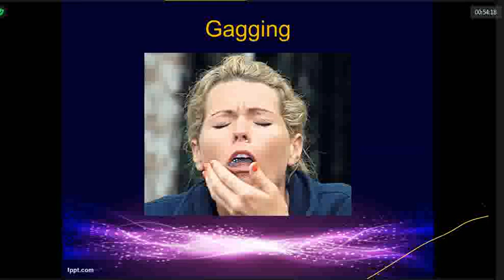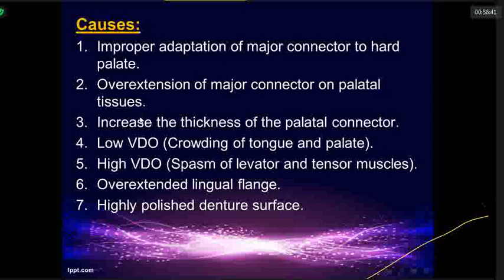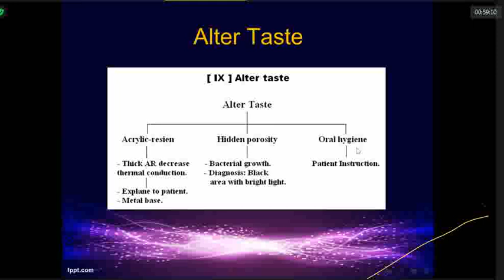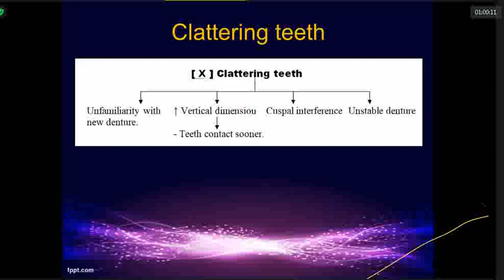Patient complaint. Part 6: Gagging and taste alteration problems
Causes:
Improper adaptation of major connector to hard palate.
Overextension of major connector on palatal tissues.
Increase the thickness of the palatal connector.
Low VDO (Crowding of tongue and palate).
High VDO (Spasm of levator and tensor muscles).
Overextended lingual flange.
Highly polished denture surface.